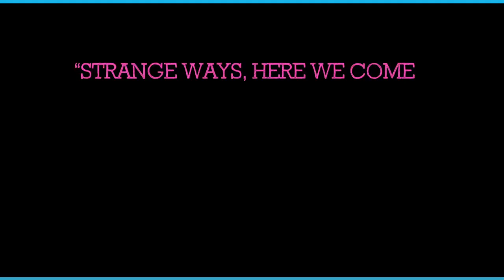RIGO TOVAR FEAT THE SMITHS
CUMBIA-ROCKERA: "A rush and a push and the land that we stand is ours"